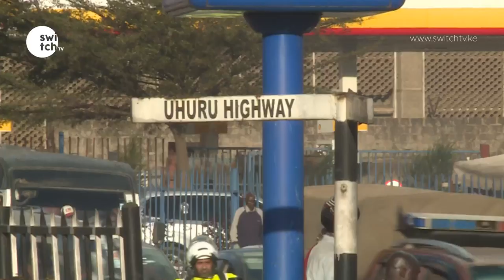The Jam City Menace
Statistics have placed Nairobi roads as the worlds fourth most congested, with the government estimating losses of up to 50 million shillings a day. That's the conservative amount of money lost in terms of productivity when the workforce is stuck in traffic jams even as the plan to curb congestion in every way possible, ends up failing.
Kate Silale Reports